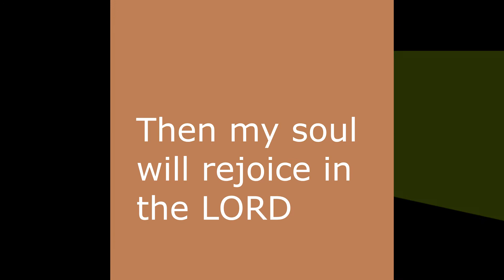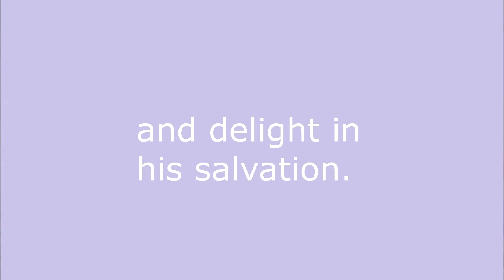Psalm 35A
From Psalm 35.   Music by Mark Kolt.   Images from Brenda Schmidt.   Catalogue E1 E1 v8.